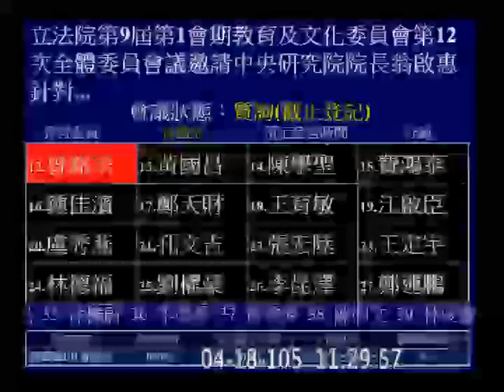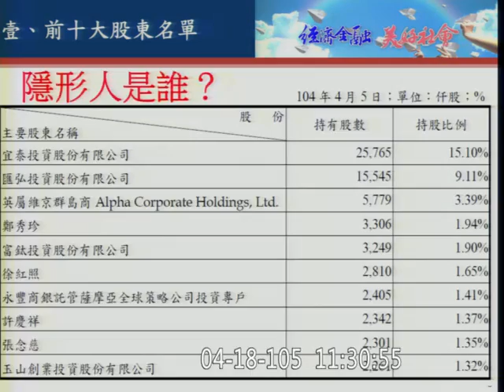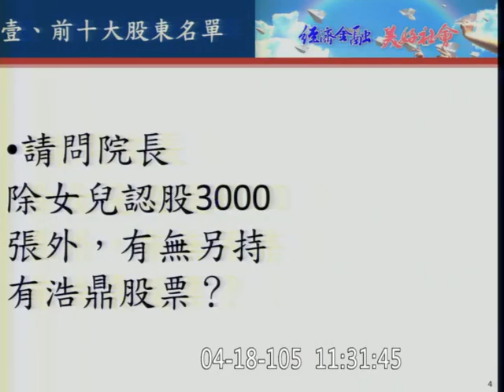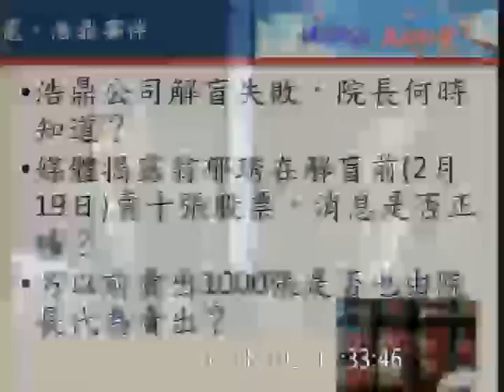20160418 翁啟惠 回台後 赴立法院說明 浩鼎案 12 何欣純 教育文化委員會【立法院演哪齣？】